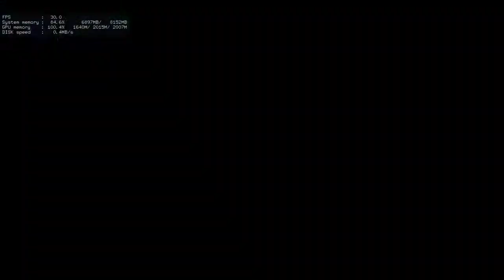Final Fantasy XV Windows Edition, driving the Regalia benchmark at 30 fps lock on an old 2014 pc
Core I5 3470, 8gb ddr3 ram, MSI gtx 750 ti oc driving to Golden Quay, testing at 30fps lock.

its a better idea to let your pc sit at 60 fps lock instead of 30fps if you have an old or low spec pc that can run the game higher than 30 fps, your pc actually works harder to lower the frame rate and puts an unnecessary burden.